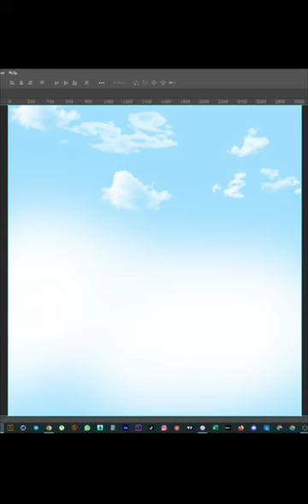Man City vs Real Madrid Champions League Match Day Design